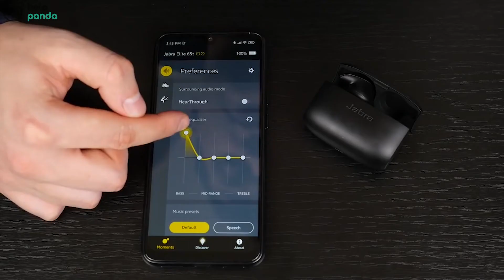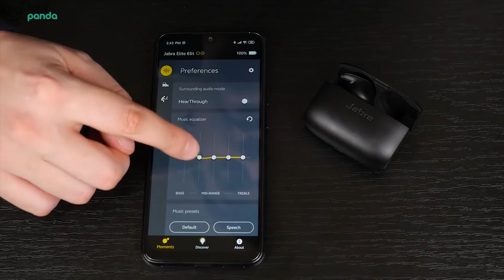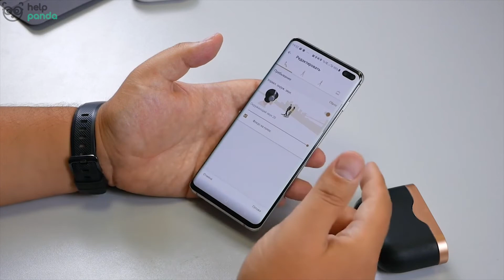ЛУЧШИЕ БЕСПРОВОДНЫЕ НАУШНИКИ 2020 ГОДА | ЧТО ВЫБРАТЬ ЕСЛИ НЕ ХОТИТЕ ПОКУПАТЬ AirPods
Лидером на рынке беспроводных наушников принято считать AirPods от Apple, об этом говорят в первую очередь продажи компании. Но если вы не хотите брать AirPods, то что же тогда выбрать? Подготовили для вас топ лучших беспроводных наушников без учета AirPods.